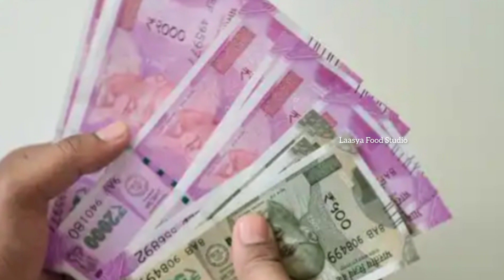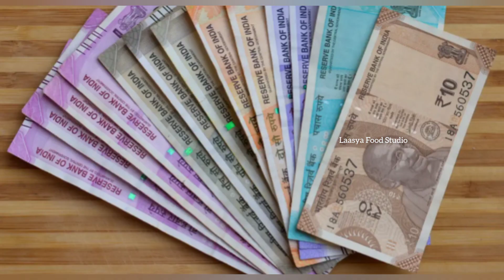ఉప్పు జాడి ఈ వస్తువు పెట్టి చూడండి చేసే ప్రతి పనిలో లాభాలు చూస్తారు / Uses of salt in the house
ఉప్పు జాడి ఈ వస్తువు పెట్టి చూడండి
చేసే ప్రతి పనిలో లాభాలు చూస్తారు / Uses of salt in the house
# saltremides#

కొత్తగా కామాక్షి దీపం   పెట్టుకోవాలి అనుకున్నవాళ్లు ఈ వీడియో చూడండి / Kamakshi Deepam

ఉప్పు దీపం ఎలా వెలిగిస్తే లక్ష్మీ కటాక్షం కలుగుతుంది /Uppu Deepam  In Telugu/Aishwarya Deepam

ఏపని చేసినా కలిసి రావడం లేదా ? ఈ  powerful  remedie ని ఒకసారి చసిచూడండి